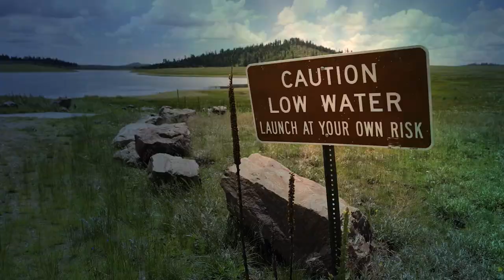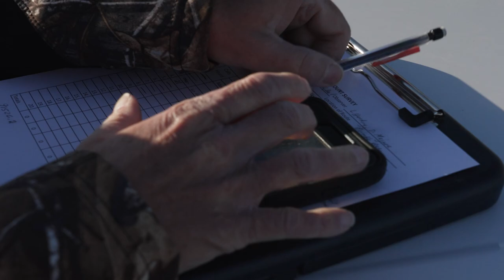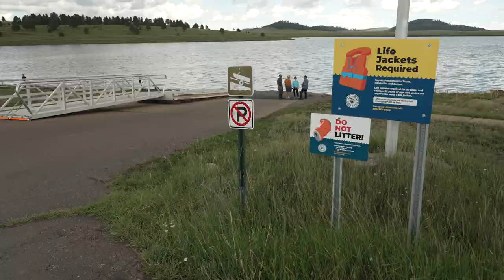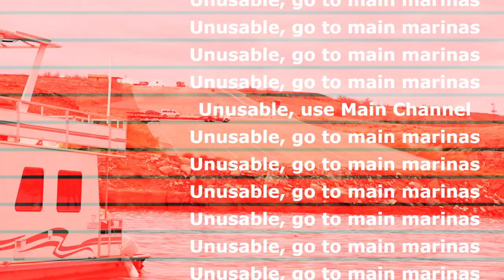Helping Wildlife During Severe & Long-term Drought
The Arizona Game and Fish Department uses science and creativity to conserve and protect wildlife during times of severe and long-term drought.

[Add chapter markers using the following format example]
00:00:00 Intro
00:02:00 Delivering water to wildlife
00:03:04 Drought and small birds and mammals
00:04:08 Habitat restoration and Chiricahua Leopard Frogs
00:05:21 Little Colorado Spinedace
00:07:46 Plummeting Lake Levels
00:10:40 The Colorado River & threats to native and sport fish
00:13:42 Conclusion